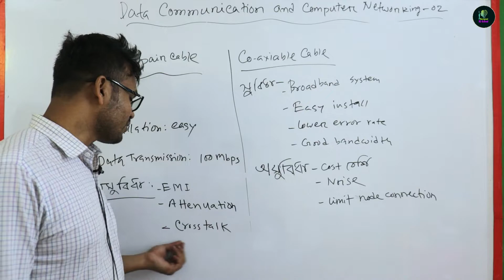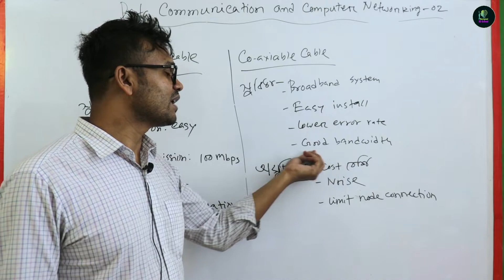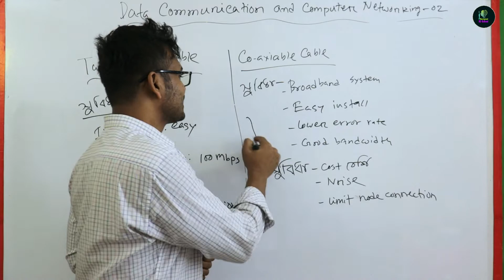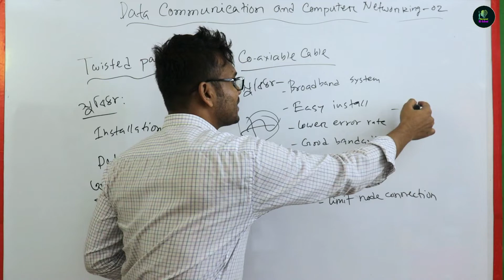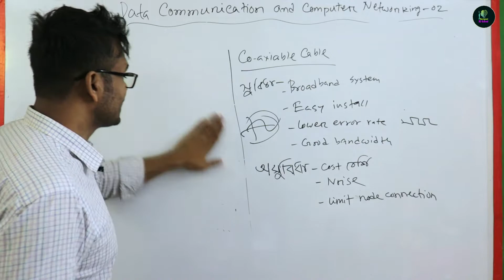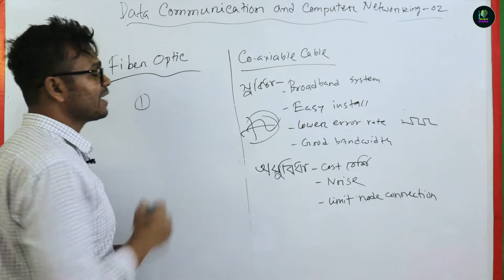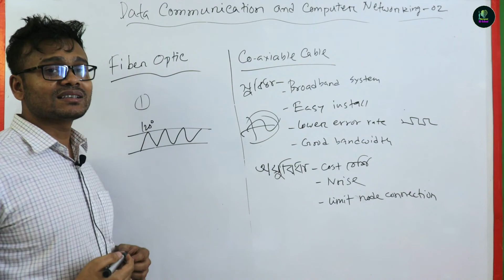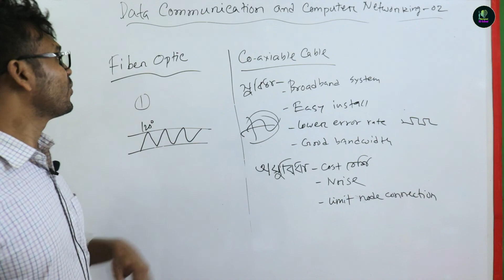একাদশ ও দ্বাদশ শ্রেণীর তথ্যপ্রযুক্তি,HSC ICT Chapter-2, Transmission Media